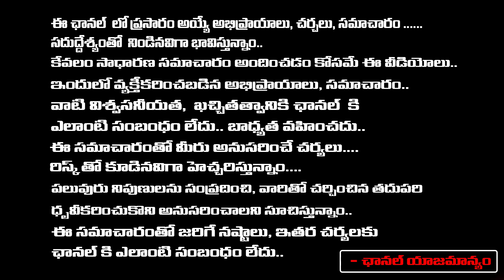సినిమా వాళ్ళ జోలికొస్తే తోలు తీసేస్తాం పవన్ వార్నింగ్ | Pawan Powerful Speech@Mahaa Max Grand Launch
సినిమా వాళ్ళ జోలికొస్తే తోలు తీసేస్తాం పవన్ వార్నింగ్ | Pawan Powerful Speech@Mahaa Max Grand Launch | First Telugu
సినిమా వాళ్ళ
జోలికొస్తే తోలు తీసేస్తాం
పవన్ మాస్ వార్నింగ్
సీనియర్ జర్నలిస్టు దాము బాలాజీ